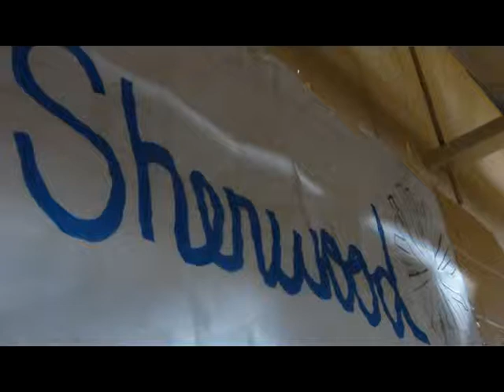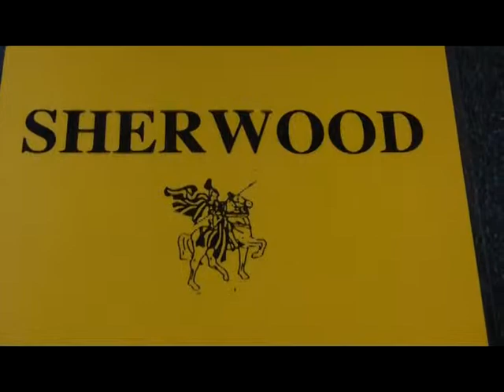Sherwood Warrior Cheerleaders 3-Peat 2010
Sherwood Warrior Cheerleaders 3-Peat 2010 in winning Montgomery County competition.